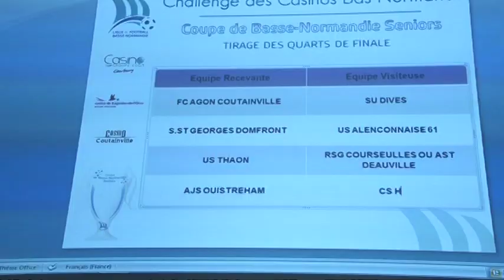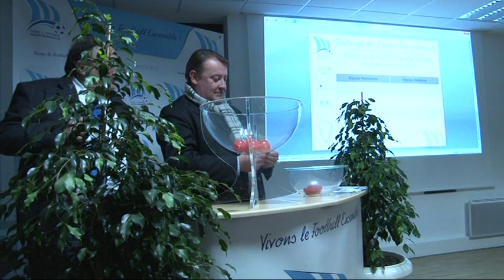LFBN - Tirage des Quarts de Finale de la Coupe de Basse-Normandie Seniors - Reportage Normandie TV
Le Mercredi 6 Mars avait lieu au siège de la Ligue, le tirage au sort des Quarts de Finale du Challenge des Casinos Bas-Normands. Les Clubs étaient présents pour le tirage, en compagnie également des partenaires (Cabinet Pezant-Generali, Crédit Agricole Normandie, Casino de Coutainville, Contact SARL, Renault Scauto...) pour assister à l'évènement.
Images du tirage, propos et réactions recueillis par Normandie TV.